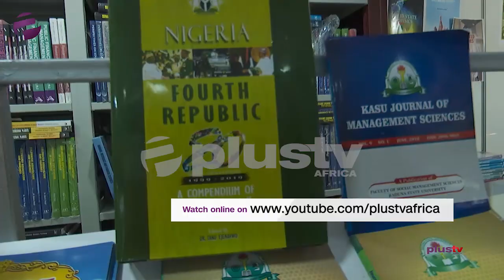The Attitude Of Nigerians Towards Reading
The Attitude of Nigerians towards reading. with Tobi Eyinade - Founder, Roving heights.